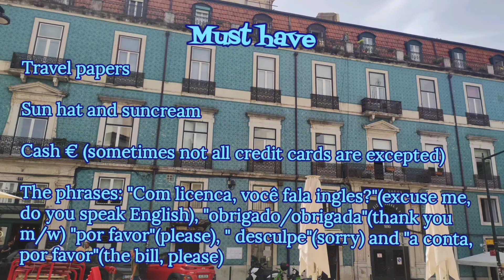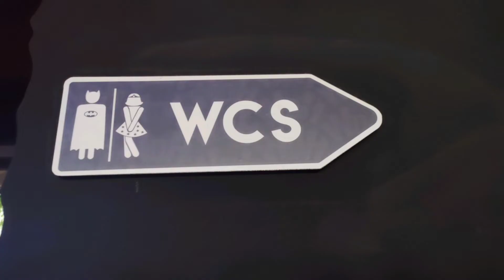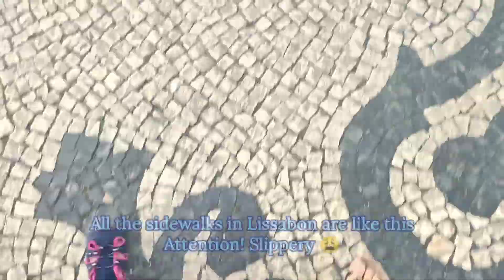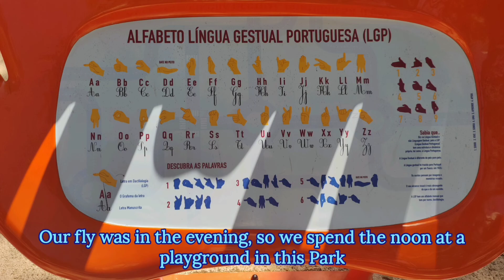vlogNo28/22 travelvlog: 5 days of Lisbon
Welcome back to my little vlog. I apologize for my english, it's not my mother tongue. This week I had my vacation, traveling with Minime to Lissabon - Portugal. That's, what we did 🙂